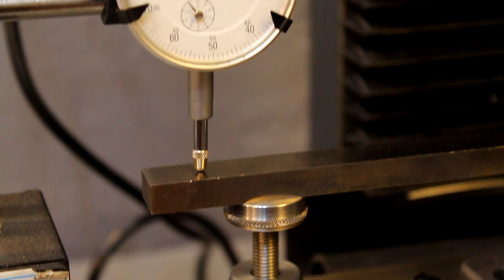DIY: Freze Tezgahı için Makinist Krikosu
Bu projede freze tezgahların dayama olarak kullanılan vıdalı bir freze krikosu yapımını göstereceğim.

Bu tip donanımlar satılıyor olsa da kendi tezgahı olanlar için bunları üretmek işten bile değil. Bu freze krikosunu; Torna tezgahınız yada freze tezgahınızda kolaylıkla hayata geçirebilirsiniz.